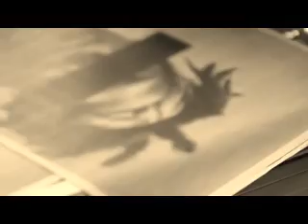Van Hellsing REMMIXX - Holy Grail [ Official Music Video ][ VEVO ][ ♛ Van Hellsing ]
☼ ✿ღ (*_^) ღ✿ ☼